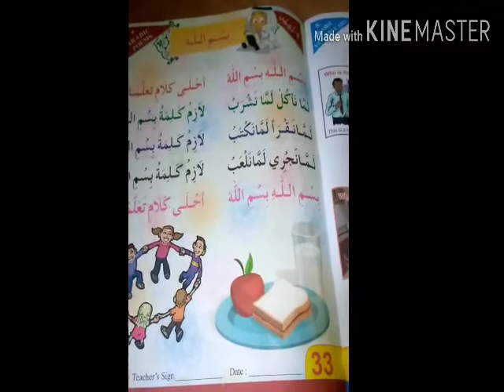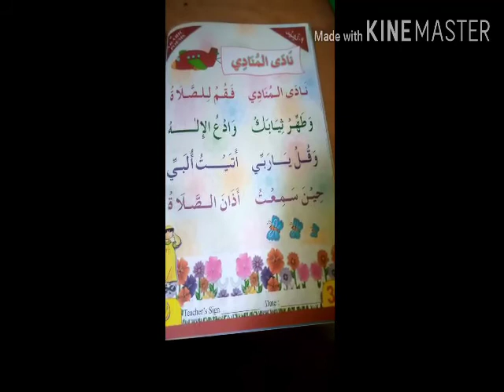Sub As(Poem)Jr kg Book 3 lecture4